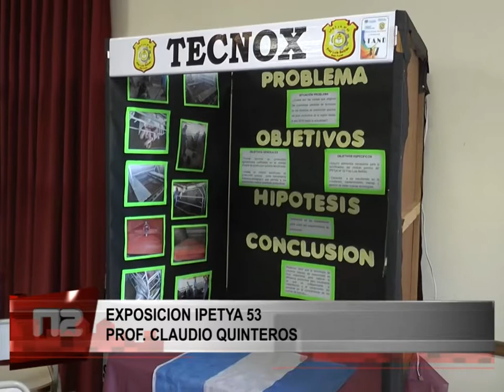EXPOSICION IPETYA 53 PROF CLAUDIO QUINTEROS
Exposicion Anual IPETYA 53
Comenzó ayer la Muestra Anual del IPETYA 53, la misma se desarrolla en el Salón Parroquial y permanecerá abierta hasta mañana, el Prof. Claudio Quinteros hizo referencia a las características de la muestra